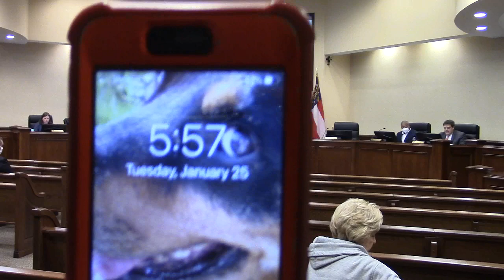8. Adjournment @ LCC Regular - 2022-01-25